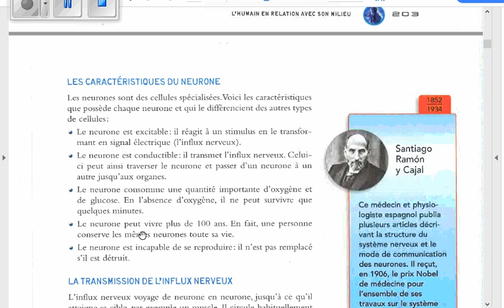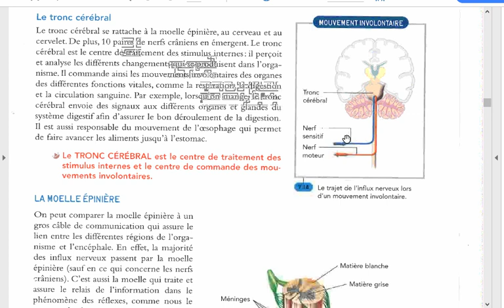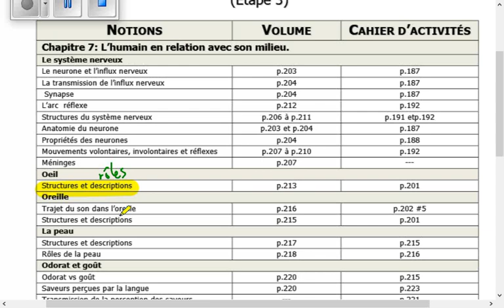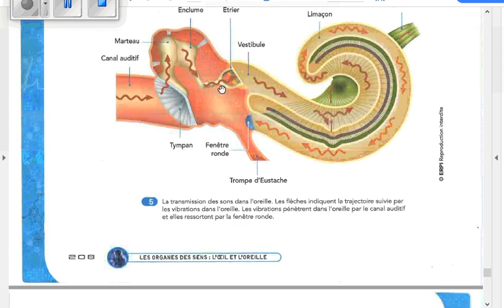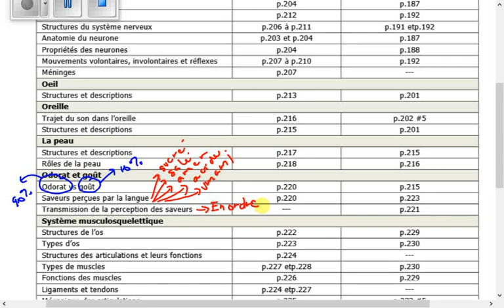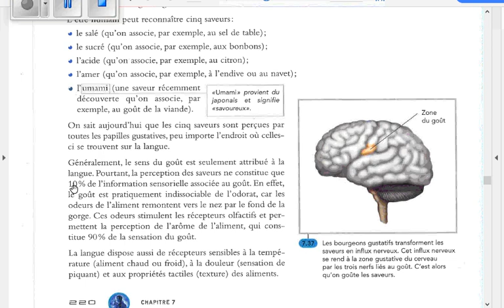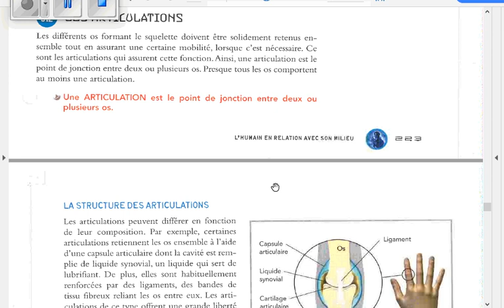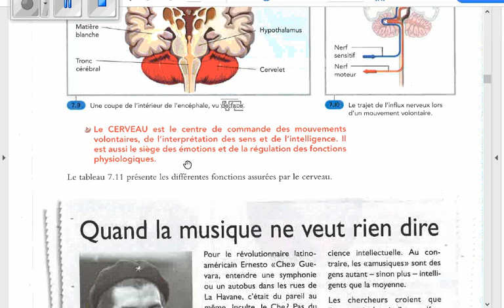Feuille d'étude - Chapitre 7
Préparation à l'EXAMEN du Chapitre 7 - Notion à étudier